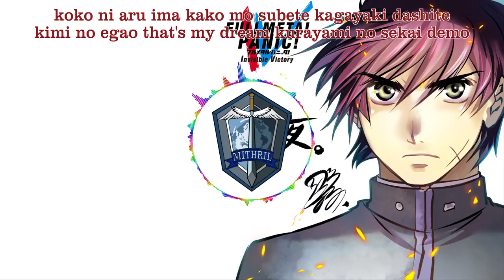FMP IV Full Metal Panic Invisible Victory OP Even...if + Lyrics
Even...if by Tamaru Yamada

I do neither own the song or the pictures. This is completely fanmade.